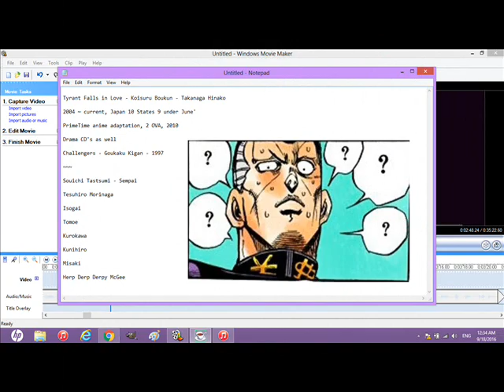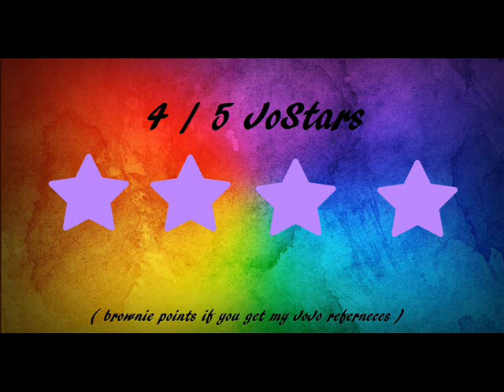Tyrant Falls in Love: Manga Review w/ Peachie [SPOILERS]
Manga review of Koisuru Bokun / Tyrant Falls in Love by Takanaga Hinako. Spoilers ahead! New SWH video sometime next week!